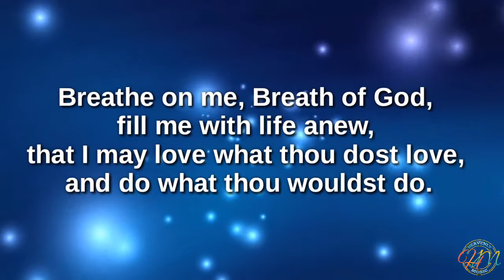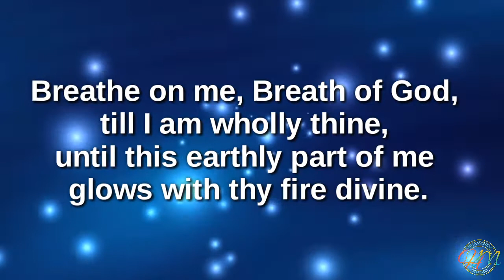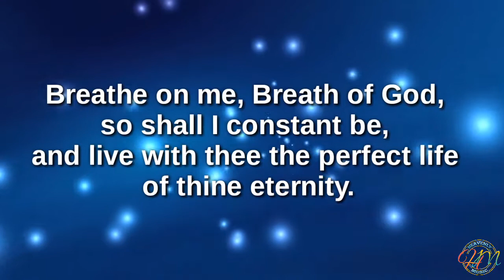Breath on me, Breath of God w/ lyrics | Nebblett Family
Hi! Welcome to Heavenly Music where we provide you with gentle, soothing, and melodious songs that could take your hearts and thoughts to that which is pure and praiseworthy. This channel provides songs and accompaniment versions of it along with its lyrics. Have it your way to experience an atmosphere of heaven in the tip of your finger, beneath your headphones or just have it playing on your devices. It is my desire that through these music, somewhere out there where a weary heart is in need of comfort or a fainting soul has lost its zeal, or a pure heart wanting to worship but cannot find the words could in these songs’ verses and melody find their solace, remind them of their victory in Christ and help them sing the songs unsung.
It is my privilege and pleasure to create more videos of these songs and would appreciate your support for my humble ministry by your subscription to this channel and by sharing these videos to those who might need a word of God through songs of praise.
The song of the righteous is a prayer unto Him. Let’s spread God’s glory, grace, mercy and love! May God keep and bless you.

Breathe On Me lyrics

that I may love what thou dost love,
and do what thou wouldst do.
Breathe on me, Breath of God,
till I am wholly thine,
until this earthly part of me
glows with thy fire divine.
so shall I constant be,
and live with thee the perfect life
of thine eternity.